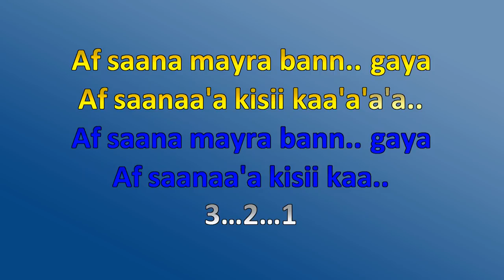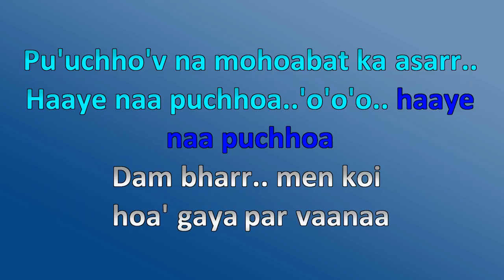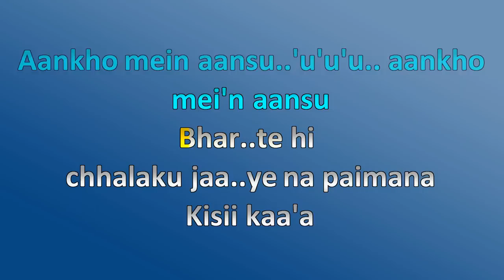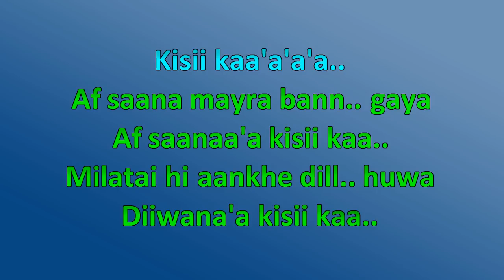Milte hi aankhe dil huwa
Kareoke